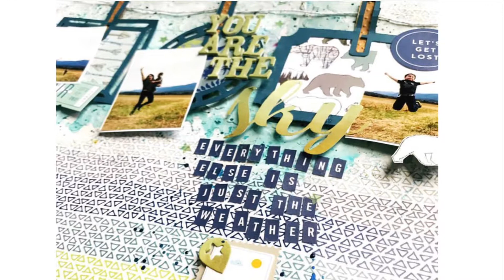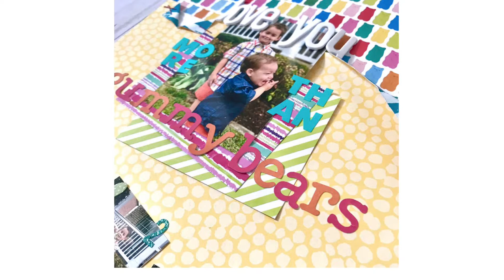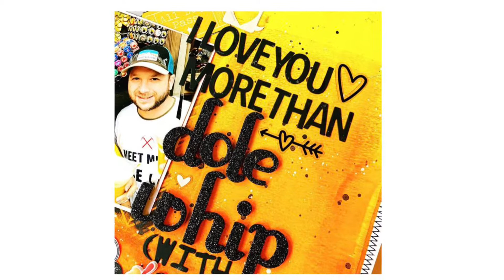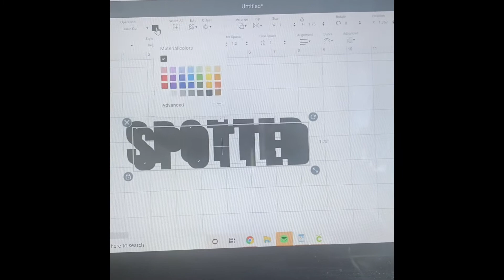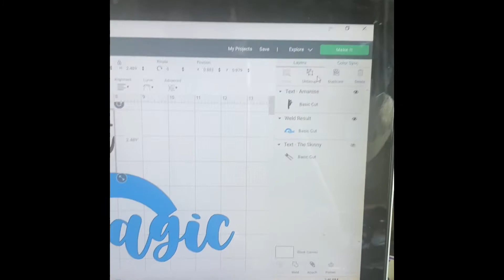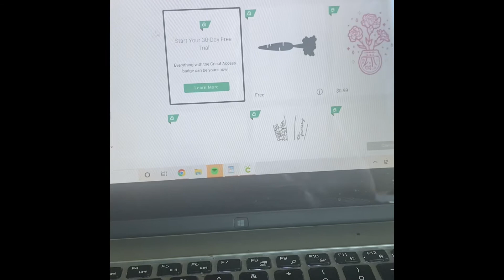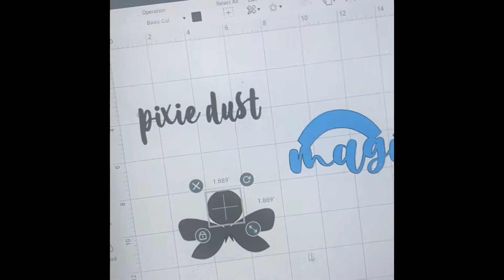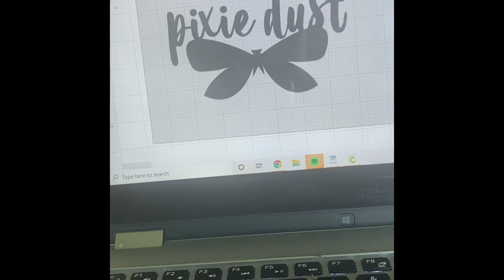Technique Tuesday with ACOT - Titles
This video discusses some fun ideas for coming up for page titles in your scrapbooking with examples for all the options.